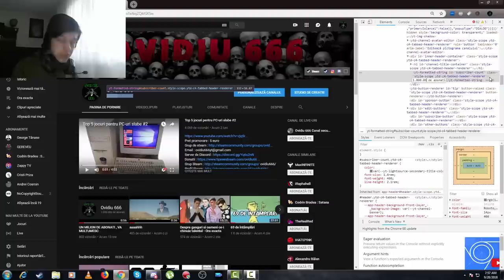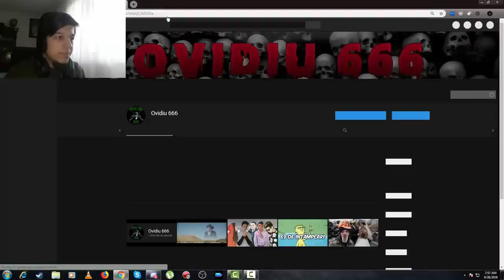Cum am facut milionul de abonati ?